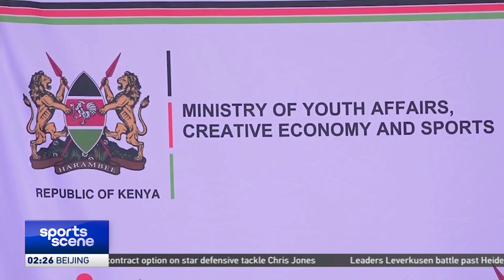Marathon world record holder Kelvin Kiptum set for heroic sendoff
Kelvin Kiptum, the marathon world record holder will be buried at his rural home in southwestern Kenya next weekend. The Kenyan government set in motion preparations for a state sendoff earlier this week. His death at the age of 24 in a road crash last Sunday shocked the world and led to an outpouring of tributes.